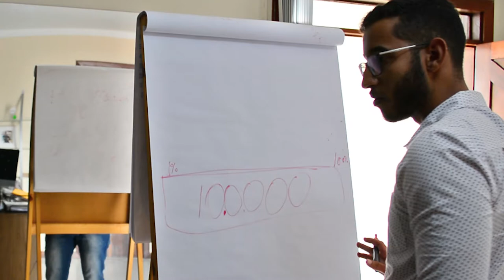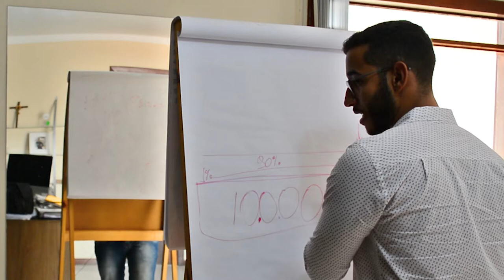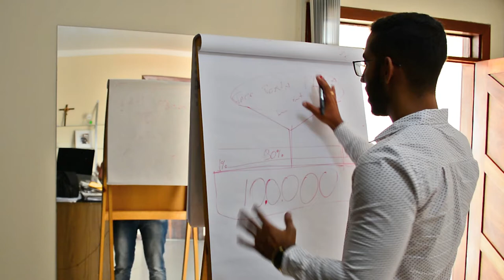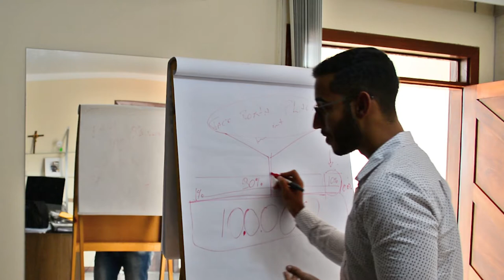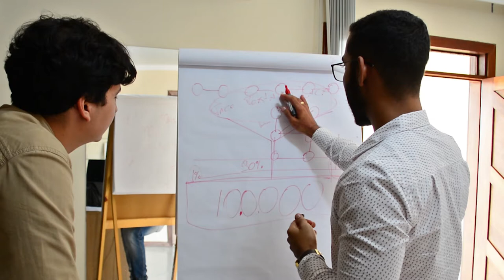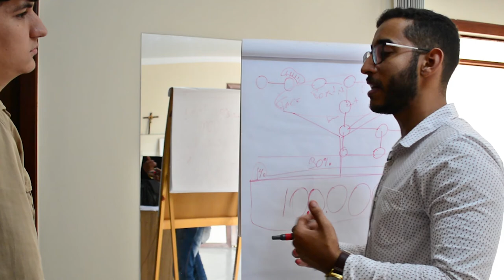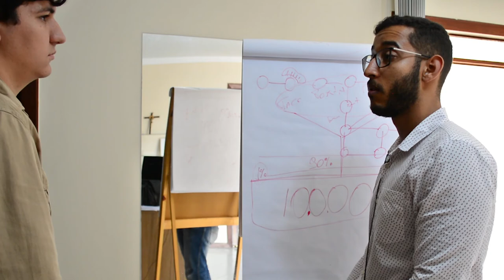Você esta desperdiçando cliente ( técnica 90/10 )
Franklin Delusio Expert em marketing para corretores comenta uma tendencia de mercado em que os corretores desperdiça clientes e ensina a maneira correta. E passa um guia pratico de como vender

➡ E-book Como começar do Zero no Marketing Digital para Mercado Imobiliário

✅ CURSO DISPONÍVEL PARA CORRETORES:

GOSTOU DO VIDEO !  CLICK AQUI E CONHEÇA O METODO MARKETING PARA CORRETORE